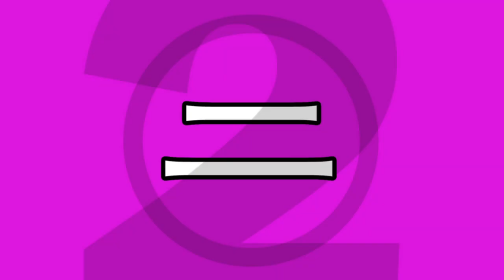"Japan" - The Spampinato Brothers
A celebration of the Spampinato Brothers' recent tour of Japan with Joey, Johnny, Aaron and Jay.  "Japan" written by Kami Lyle and Joey Spampinato.  Video directed and edited by Anthony Popolo. Cinematography by Yutaka Suzuki. (c)2012